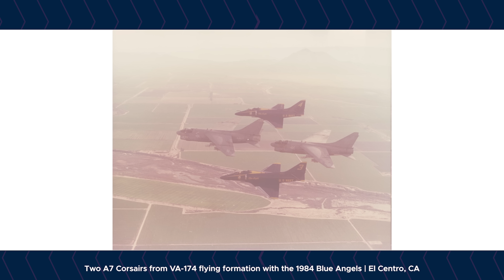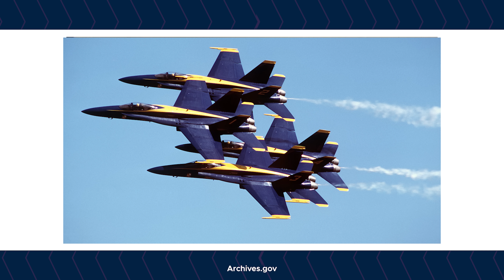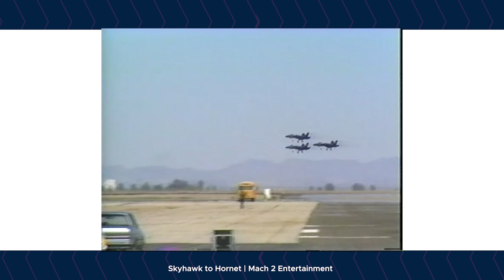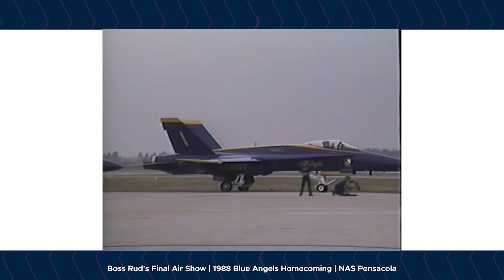A Blue Angel's Journey with Boss Gil Rud | NEW 2022 INTERVIEW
Featuring Boss Gil Rud, Blue Angels Flight Leader (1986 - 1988) | Produced & hosted by Ryan Nothhaft, Blue Angel Phantoms

NEW MEMOIR: From the Prairie to the Pacific: A Blue Angel's Journey

INTERVIEW SUMMARY:

After 13 years of service and over 1,000 demonstrations with the Blue Angels, the Naval Flight Demonstration Squadron assembled their McDonnell Douglas A-4F Skyhawks into a six-plane formation for one final Delta Landing at their homebase of Naval Air Station Pensacola on November 8, 1986. As the Blues taxied and parked their jets, the audience in attendance that day were prompted to redirect their attention to the Blue Angels’ very first F/A-18 Hornet as it debuted and parked alongside the aging Skyhawks. The event marked a significant milestone in Blue Angels history as the Team spent the next 35 years flying demonstrations with the Hornet.  However, as Boss Gil Rud, the Flight Leader of the Blue Angels that led the Team’s transition will tell you on this episode of Blue Angel Phantoms, the transition was anything but easy.

In this Interview, Boss Rud discusses his brand new memoir “From the Prairie to the Pacific: A Blue Angel’s Journey” that details his life from growing up in a small remote farming town in North Dakota to becoming the Commanding Officer of the Blue Angels and later the Captain of an aircraft carrier.  With ten deployments under his belt, Boss Rud attributes many of the lessons learned from his informative years on his family’s farm to later serving him well in his naval career.

A graduate of North Dakota State University in 1966, Boss Rud attended Officer Candidate School (OCS) at NAS Pensacola the following year. Completing his flight training at NAS Chase Field in Beeville, TX, Rud was assigned to fly the A4 Skyhawk and deployed to the Mediterranean aboard the USS Forrestal. Upon his return, Rud switched to the LTV A-7 Corsair and combat deployed to Vietnam aboard the USS Oriskany in 1971. He’d also fly air support in the subsequent evacuation of Saigon known as Operation Frequent Wind in April of 1975.

Upon the conclusion of combat in Vietnam, Rud held a variety of roles including RAG Instructor, Landing Signal Officer (LSO) and Commanding Officer of Strike Fighter Squadron 192 (VFA-192) also known as the “World Famous Golden Dragons”. It was during his time as the Head of Junior Officer Detailing in Arlington, Virginia in 1985 when Rud was encouraged by Jim Maslowski and Randy Clark, two former Blue Angels, to submit an application to become the Blue Angels’ Commanding Officer for the 1986 season. Despite 11 other applicants, Boss Rud was selected for the role and took command of the team for their final season in the A4 Skyhawk.

Boss Rud recalls several significant memories from his first season with the Blue Angels, including flying an airshow in Fargo, North Dakota in front of his family and friends. Unbeknownst to Boss Rud, also in the audience that weekend was a nine year old boy, Brian Kesselring, attending his first Blue Angels air show and would later go on to also serve as the Commanding Officer of the Team.

1986 also marked the release of the feature film “Top Gun” produced by Paramount Pictures, and the music video “Dreams” by Van Halen. Each played a significant role in driving massive audiences to air shows in the years that followed.

Boss Rud also discusses the incredible work done by Navy test pilots during the transition to the F/A-18 for the 1987 season and the tragic loss of Keith Crawford, the test pilot responsible for developing some of the team’s key flight control modifications.

With the new Hornets came new challenges. Boss Rud details how modifications had to be made with air traffic control in Pensacola so that the team could efficiently get their six jets to altitude for transit to air show sites. He also recalls the Blue Angels’ flyover of Super Bowl XXII in 1988 and his emotions after landing for his final airshow.

Additional roles Boss Rud held prior to his retirement include CO of the USS Wabash, Deputy Commander & Chief of Staff of Task Force Five, and CO of the USS Constellation.

INTERVIEW TIME STAPS:

0:00 Intro
2:45 New Memoir
5:02 Farm Life
7:16 South Dakota State University
10:24 Officer Candidate School
11:47 Compartmentalization
13:22 Combat Deployments
15:39 Challenging Authority
17:28 Family Life
19:06 Becoming Flight Leader of the Blue Angels
23:59 Winter Training Challenges
27:45 Top Gun
30:43 1986 Fargo Air Show
32:51 Transition to the F/A-18 Hornet
44:05 Delta Formation Landings
46:10 Super Bowl XXII Flyover
48:08 Final Air Show
49:44 Proud Father
52:16 From the Prairie to the Pacific